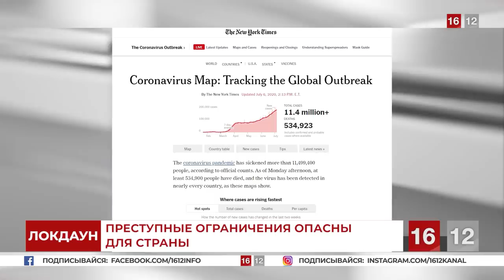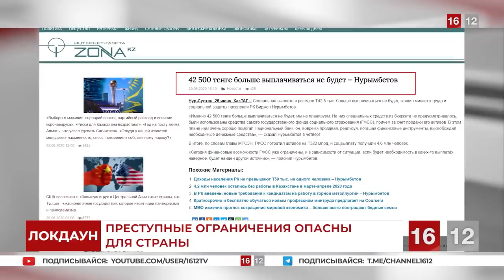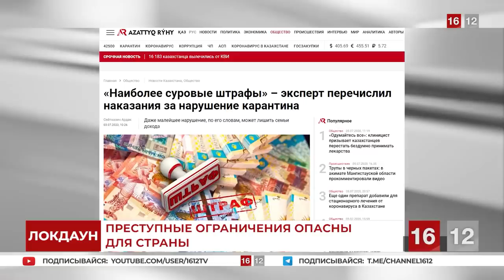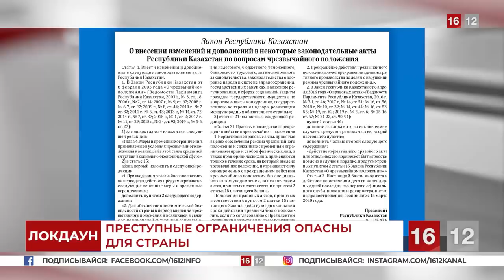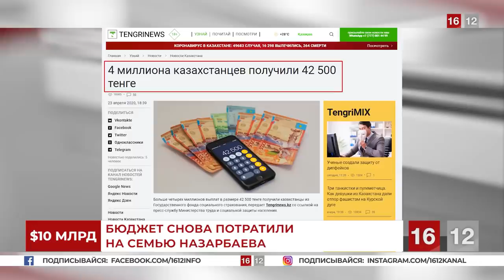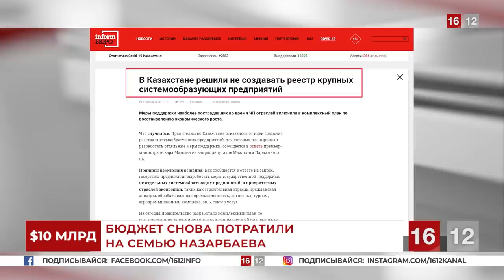НАРОД, ПОДНИМАЙСЯ! | НОВОСТИ 16/12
Сегодня в выпуске:
1)Казахстан в опасности. В стране чрезвычайная ситуация. Карантинные меры всё усугубляют.
2)Куда ушли миллиарды, выделенные на борьбу с коронавирусом и что можно было сделать за эти деньги?
3)Экономический пакет требований ДВК нужно немедленно реализовать. Промедление повлечёт за собой необратимые потери.

1. Загрузите анонимный мессенджер Telegram на смартфон или компьютер с официального сайта
    2. Зарегистрируйте профиль с помощью мобильного номера